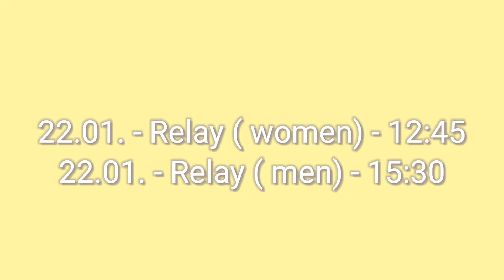Біатлон. Кубок світу 2022-2023. Розклад 6-го етапу у Антхольц - Антерсельві.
Розклад шостого етапу кубку світу з біатлону, який пройде в Італії